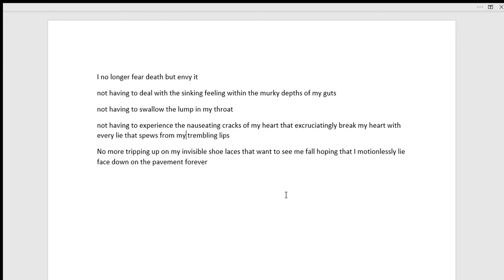Envying death Original Spoken Word Poetry By Me (Karma)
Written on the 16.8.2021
My second tiktok:
My friend Alex's youtube channle:
Ender_monster